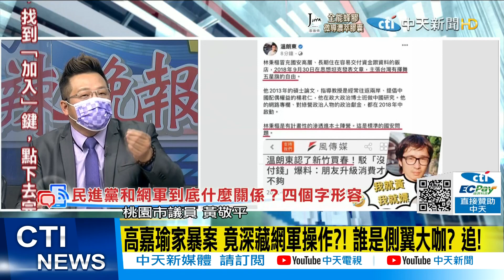【每日必看】高嘉瑜家暴案 竟深藏網軍操作?! 誰是側翼大咖? 追!@中天新聞CtiNews 20211202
歌名: Sunspots
作者: Jeremy Blake
類型: Dance & Electronic
氣氛: Happy Music